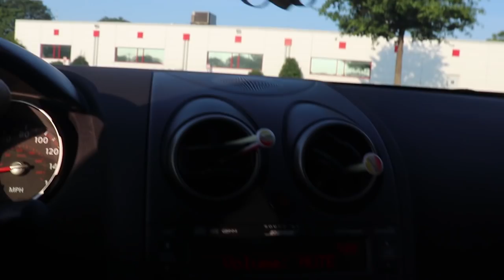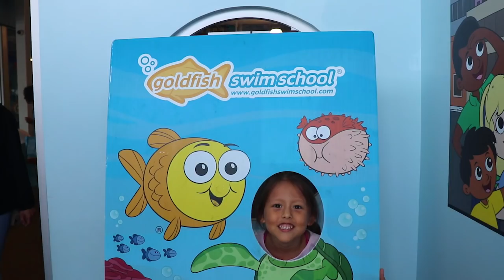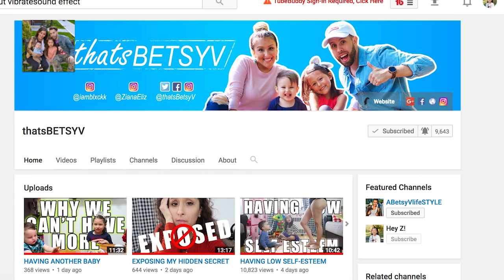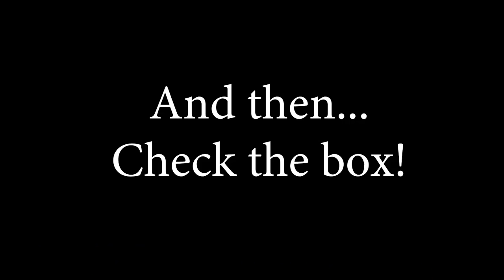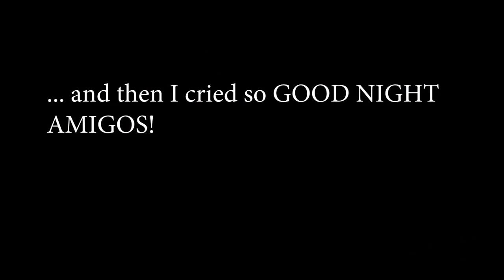SWIMMING BABY! FAMILY VLOGGERS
Swimming is important for kids and I'll tell you why. Some cousin time and they're talking about boys cheating and jail?!?!